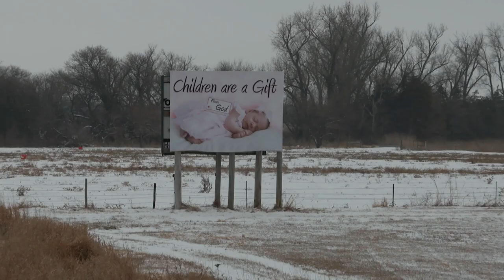Birthright: A War Story | Official Trailer | DocPlay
BIRTHRIGHT: A WAR STORY is a feature length documentary that examines how women are being jailed, physically violated and even put at risk of dying as a radical movement tightens its grip across America.